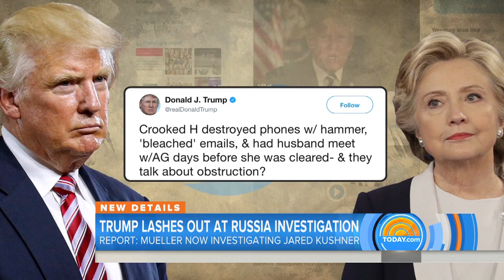President Trump Blasts Russia Probe As Robert Mueller Investigates Jared Kushner | TODAY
President Donald Trump’s afternoon announcement of the U.S.-Cuba policy change is being overshadowed by new developments in the Russia probe. Special Counsel Robert Mueller is now reportedly investigating the business dealings of the president’s son-in-law and top adviser, Jared Kushner. Kushner’s attorney tells NBC News that Kushner volunteered to share what he knows about the Russia-related matters. NBC’s Kristen Welker reports for TODAY.